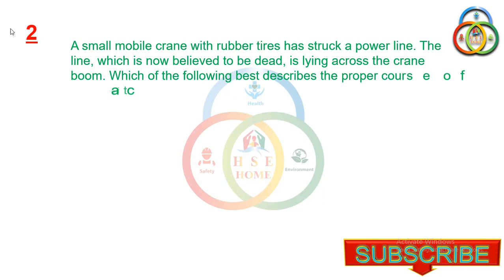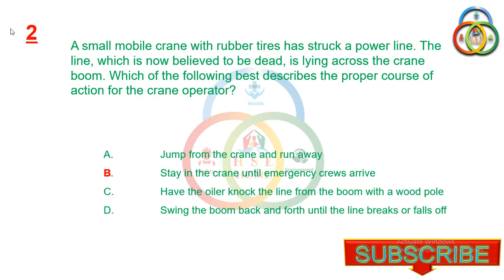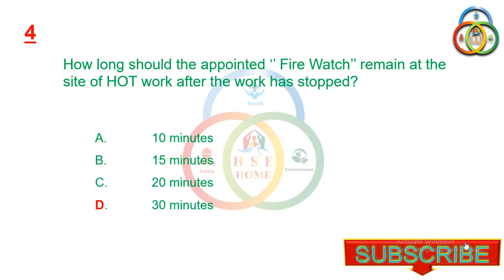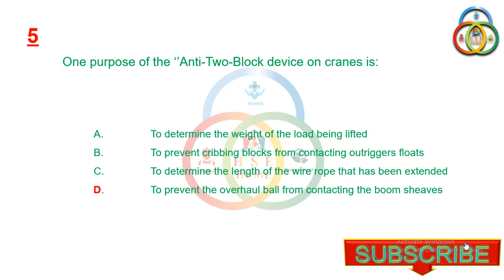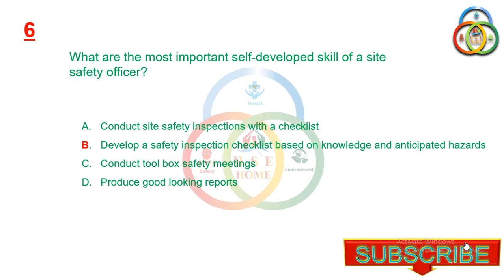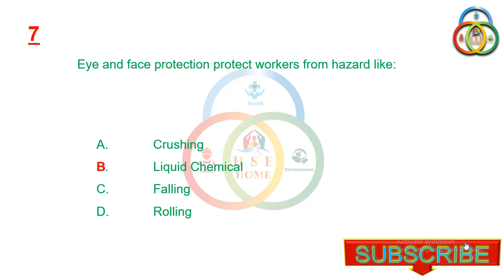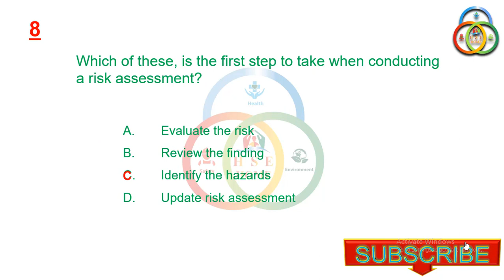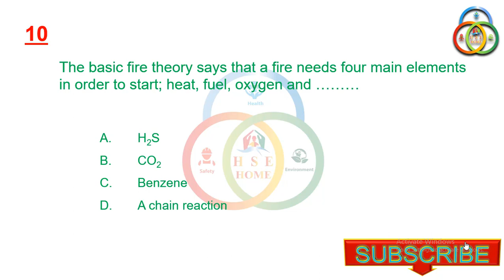ARAMCO TEST Part 2 for Safety/HSE officer/supervisors, Written Test for ARAMCO Approval SAUDI ARABIA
This video will help you to overcome written test for @ARAMCO APPROVAL in @SAUDIARABIA.
Do not cramming the Question/Answers but try to understand the theme. Watch this video again and again to diversify your knowledge and share with other safety professionals.
like facebook page and join facebook group